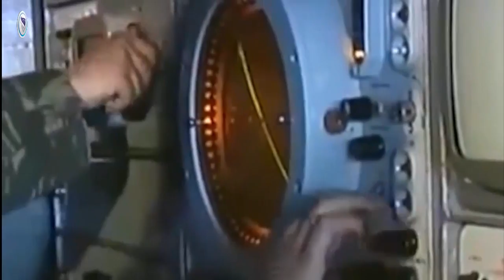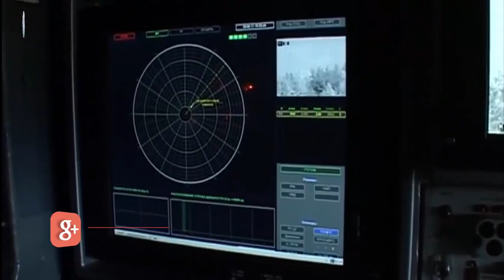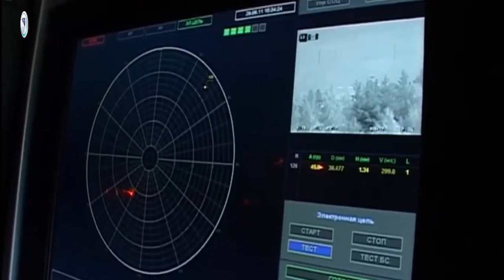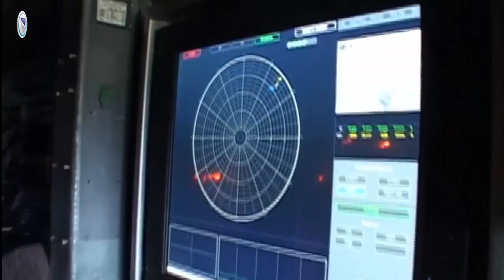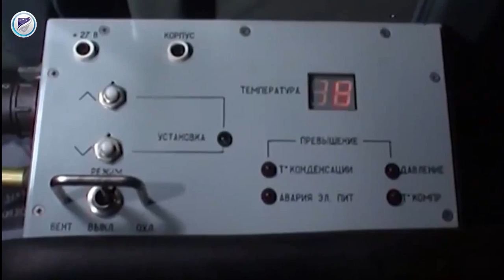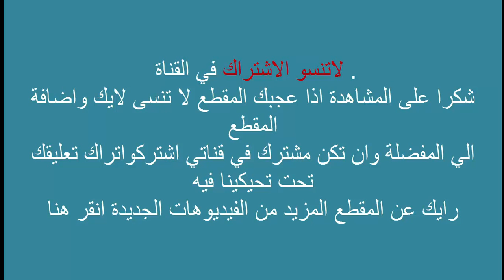النظام الصاروخي تور 9k330-نظام صاروخي أرض جو ذاتي الحركة